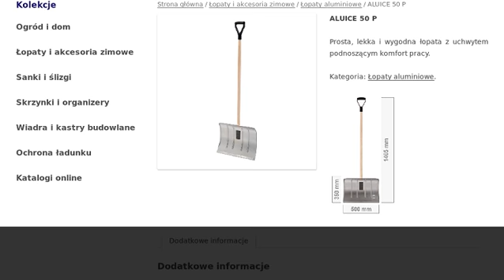Łopata ALUICE 50 P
Prosperplast